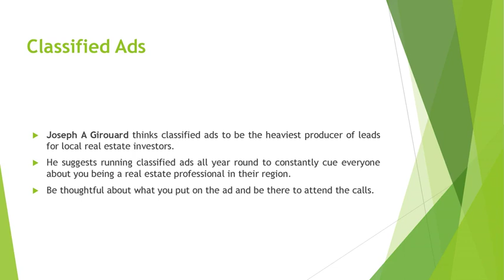Joseph A Girouard Talks About Having a Beneficial Marketing Plan & Disciplined Effort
Joseph A Girouard believes that most real estate professionals flunk within the first few months of trying to set up a business because they don’t start right. According to him, the trick is to have a beneficial marketing plan and a disciplined effort.